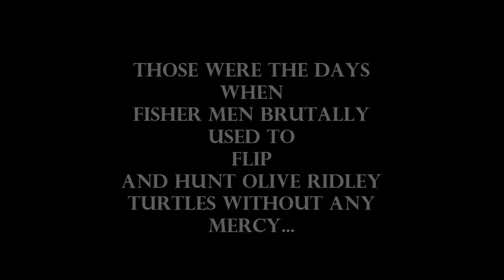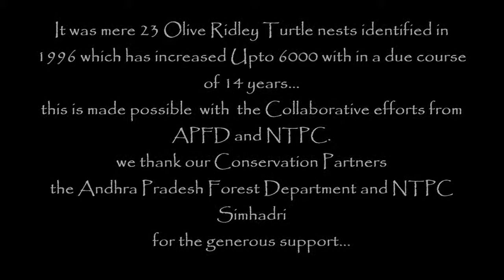Olive Ridely Turtle Conservation in Visakhapatnam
VSPCA wishes World Marine Turtle Day...
VSPCA with a generous support from the Andhra Pradesh Forest Department and Nation Thermal Power Corporation is working to conserve, preserve and safeguard the Olive Ridely Turtles in the Visakhpatnam Coast and also working for the preservation of Nesting grounds in the urban coast.